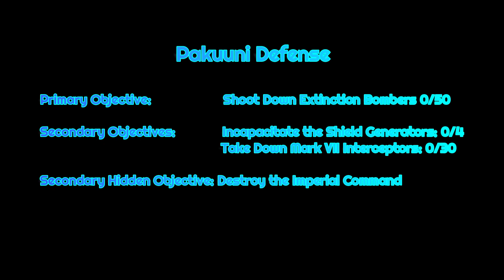SWTOR 2023 Space Combat Missions: Pakuuni Defense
Doing all the space mission and when i get to the harder missions i will do a guilde for them. Now i do the mission and bonus missions.
And more for

Will put out new starwast videos on Wednesdays and Entropia Universe videos on saturdays And it can be some more videos coming up too